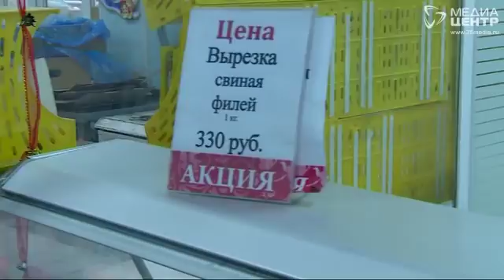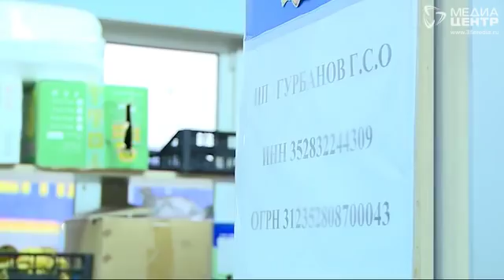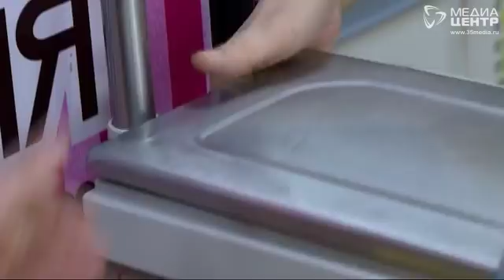Рейд "Народного контроля" в торговом комплексе на Октябрьском проспекте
Насекомые захватили торговый комплекс на Октябрьском проспекте, 53. Сегодня там состоялся очередной рейд участников проекта "Народный контроль" партии "Единая Россия". По словам общественников, тараканы по прилавкам магазина бегают давно, но раньше их было значительно больше. Много жалоб от покупателей поступило и на качество продукции. Можно ли торговать гнилыми фруктами со скидкой, и на какие хитрости идут сотрудники павильонов?